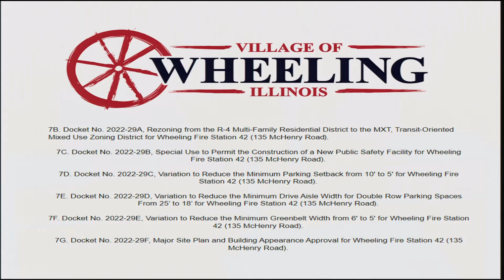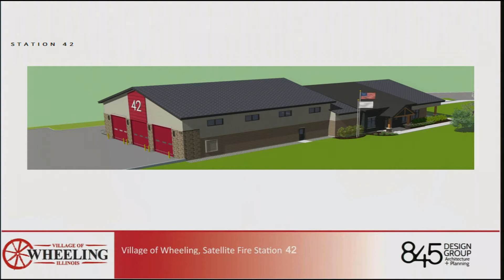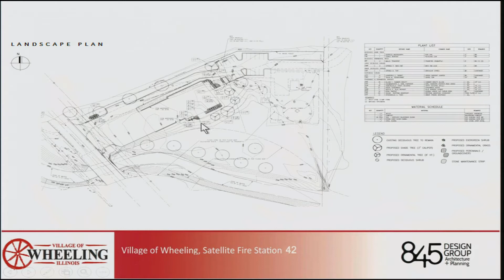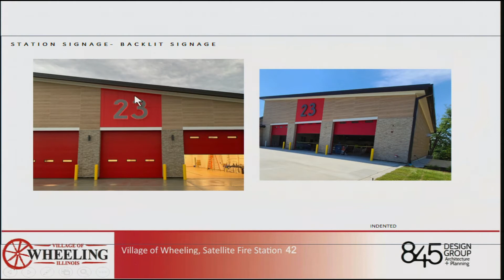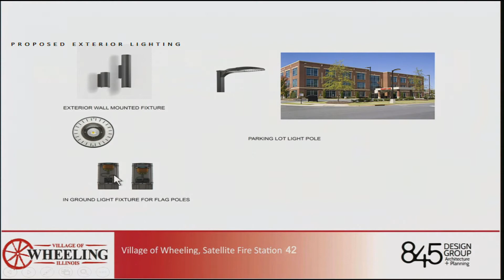Village of Wheeling Plan Commission Meeting 7-13-2022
Call to Order, Pledge of Allegiance & Roll Call    0:00

Changes to the Agenda       0:43

Rezoning from the R-4 Multi-Family Residential District to the MXT, Transit-Oriented Mixed Use Zoning District for Wheeling Fire Station 42 (135 McHenry Rd)     1:01

Special Use to Permit the Construction of a New Public Safety Facility for Wheeling Fire Station 42 (135 McHenry Rd)          15:42

Variation to Reduce the Minimum Parking Setback from 10' to 5' for Wheeling Fire Station 42 (135 McHenry Rd)         19:51

Variation to Reduce the Minimum Drive Aisle Width for Double Row Parking Spaces From 25’ to 18’ for Wheeling Fire Station 42 (135 McHenry Rd)        26:56

Variation to Reduce the Minimum Greenbelt Width from 6' to 5' for Wheeling Fire Station 42 (135 McHenry Rd)           27:35

Major Site Plan and Building Appearance Approval for Wheeling Fire Station 42 (135 McHenry Rd)           28:19

Approval of Minutes           34:30

Other Business         35:08

Adjournment          37:28